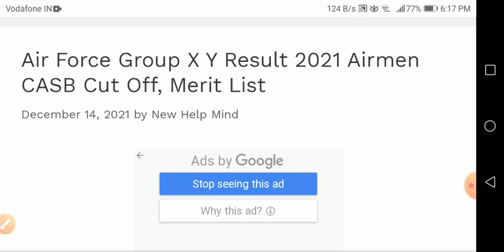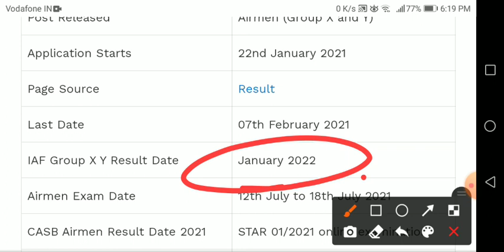air force x and y group result 2021 ll air force result new update 02021 ll air force RESULT 2021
air force ka result kab a raha hai 2021,